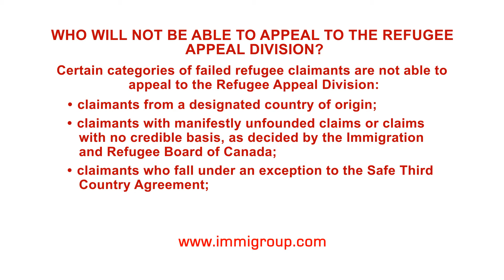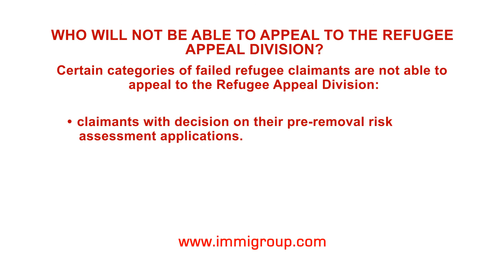Who will not be able to appeal to the Refugee Appeal Division?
Q: Who will not be able to appeal to the Refugee Appeal Division?

A: Certain categories of failed refugee claimants are not able to appeal to the Refugee Appeal Division:
• claimants from a designated country of origin;
• claimants with manifestly unfounded claims or claims with no credible basis, as decided by the Immigration and Refugee Board of Canada;
• claimants who fall under an exception to the Safe Third Country Agreement;
• claimants whose claims were referred to the IRB before the new asylum system comes into power;
• claimants who arrive as part of a designated irregular arrival;
• claimants who withdrew or abandoned their claims;
• claimants whose refugee protection was vacated or ceased because of the Minister's application to the Refugee Protection Division;
• claimants whose claims were rejected as a result of an an order of surrender under the Extradition Act;
• claimants with decision on their pre-removal risk assessment applications.